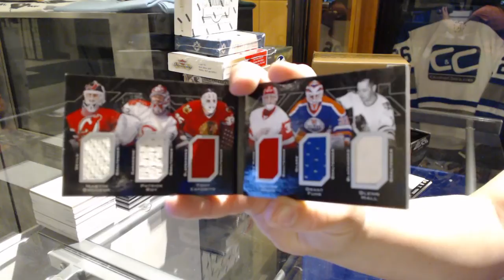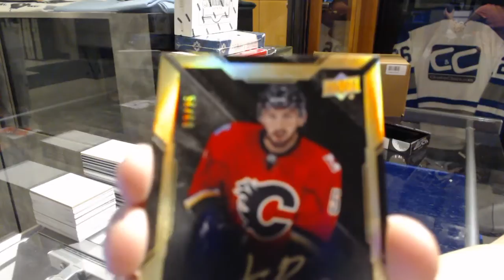StormTrooper's 15-16 Upper Deck Black Hockey Free Box Break